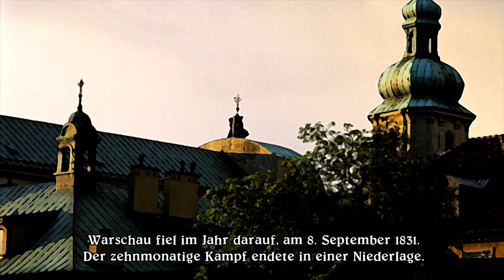Let's Play Eternal Sonata #05 Polkas Rettung | 1.Durchlauf | [100%]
►Eternal Sonata◄

Gespielt und kommentiert von AnotherGamingStory auf der PS3.